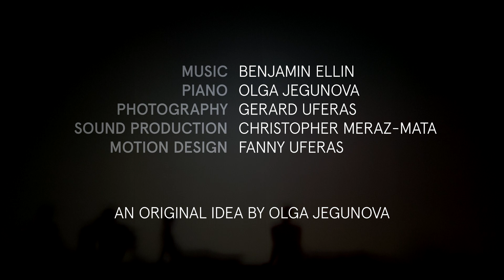PATIENCE - Ben Ellin, Gérard & Fanny Uféras, Olga Jegunova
Patience is a multimedia creation where music by Benjamin Ellin and photography by Gérard Uféras came together. It came alive through interpretation of pianist Olga Jegunova and videographer Fanny Uféras.
Patience was created during corona crisis in 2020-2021 when the arts world was put on hold and culture became available through the virtual communication. This has inspired 4 different artists to unite in mutual creative adventure.